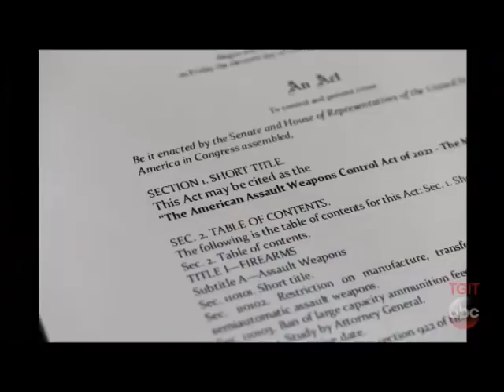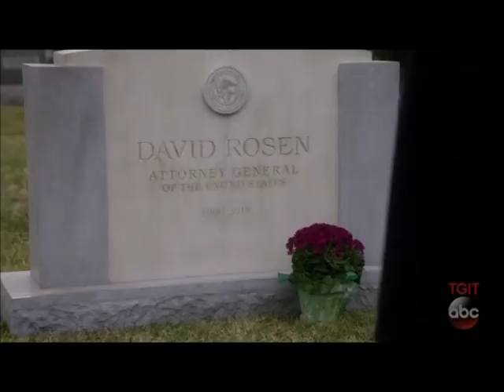"What will you do instead?" - Scandal - 7x18 (Over a Cliff)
Recorded live airing off of my computer. Connection not as reliable as it was last week and pop-ups were over half the recording :( This scene itself has some dialogue cut off at the beginning from what I assume was a minor buffering.

With the plot to take over the White House and take down the Gladiators thwarted, we see glimpses into the present and future of the characters of "Scandal".

In, what appears to be, the present or not too distant future, we see (Actually most of these scenes besides Quinn & Charlie's could be in the "2-3 years from now" range):

Olivia walk away from the White House comfortable that it's in good hands; Quinn, Charlie and their child reunite outside of prison; the unveiling of Fitz's Presidential Portrait; Jake looking possibly the happiest he's ever been while locked in prison remembering love-gone-by; Olivia shares a warm dinner with her father; Huck and Abby visit David's grave; and Fitz and Olivia say "Hi" to each other on the streets of D.C.

Scenes clearly in the future include:

Mellie signs a Gun Control Reform Bill into Law. The year on the document is 2021. The date notes that Mellie has likely won a second term as POTUS.

After signing the bill, Mellie makes a beeline to shake the hand of Marcus Walker. Is Marcus now a legislator? the First Boyfriend? or both?

Two young African American girls admire a stunning portrait of Olivia that apparently hangs in the hall of Presidents at the National Portrait Gallery in Washington D.C. This notes that Olivia has likely won election to the office of POTUS in the future.